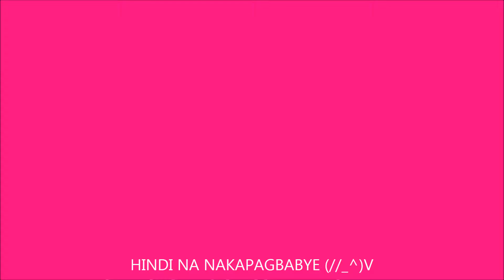KAUSAP ANG CAMERA? -DEC.26.2015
CAMERA THAT I USED:
CANON 600D/SAMSUNG J7/ SONY XPERIA TIPO DUAL/SAMSUNG GALAXY NOTE GT-N8000/DIGITAL CAM RECORDER t500